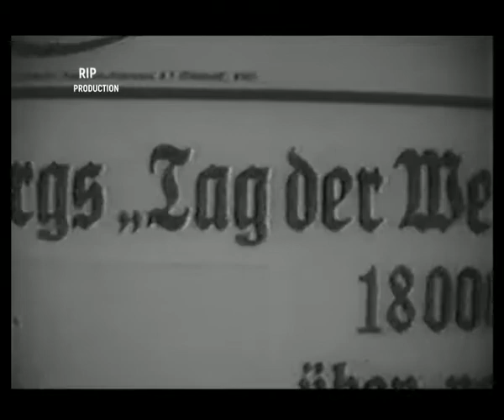Хроники третьего рейха. Германские Танки часть 5.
Этот документальный фильм предназначен только для ознакомления.  Германские Танки часть  5.